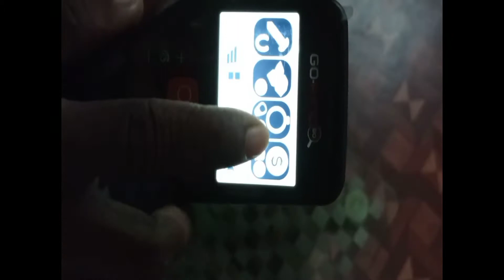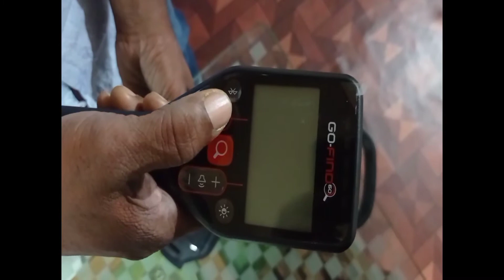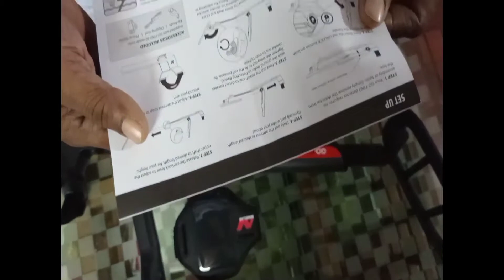ഈസിയായി എങ്ങിനെ സ്വർണം കണ്ടെത്താം ( MALAYALAM) HOW TO FIND GOLD GO-FIND 60 unboxing